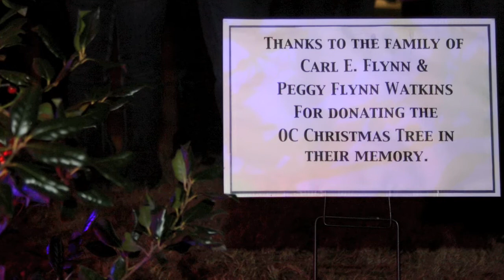Lighting of The Commons 2009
Lighting of The Commons 2009 by The Talon. Photos by William Kooi & Jeremy Gan.